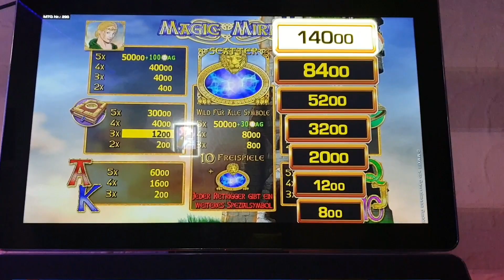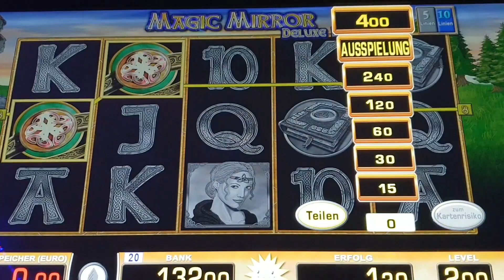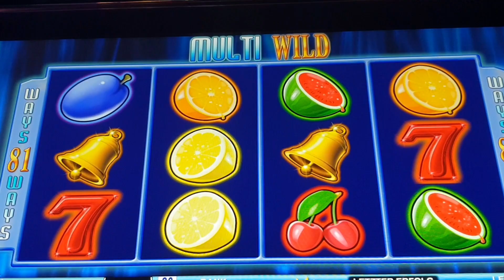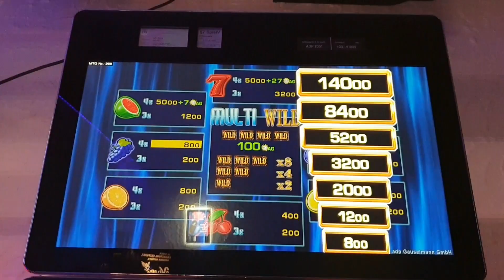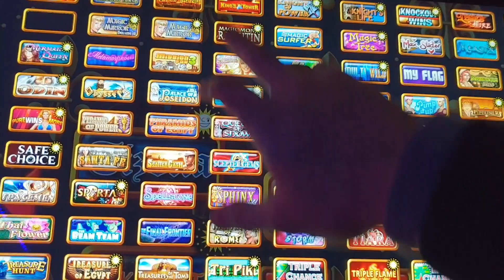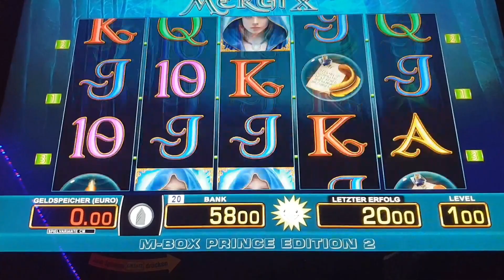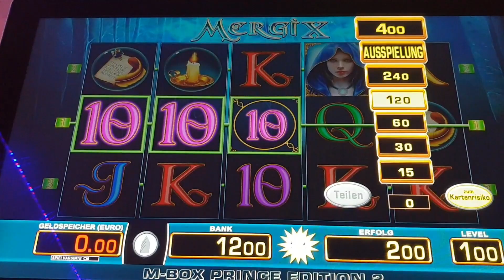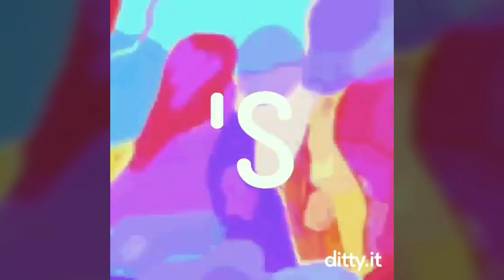The BABO am ZOCKEN